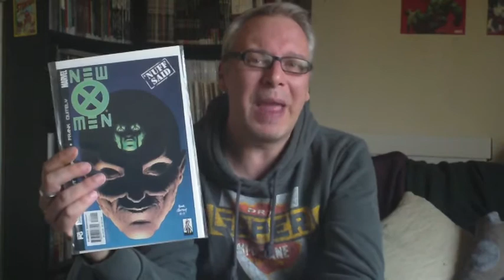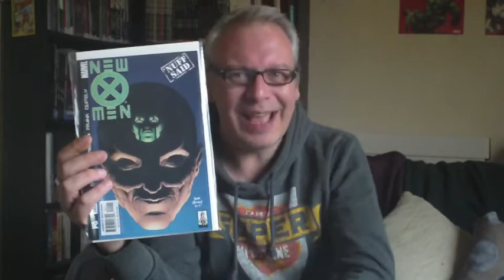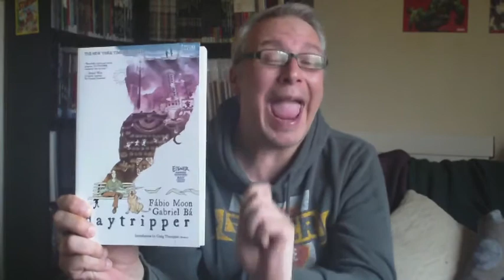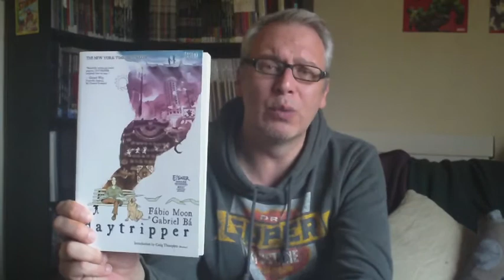QOTW - Nuff Said !!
To tell a story without words!